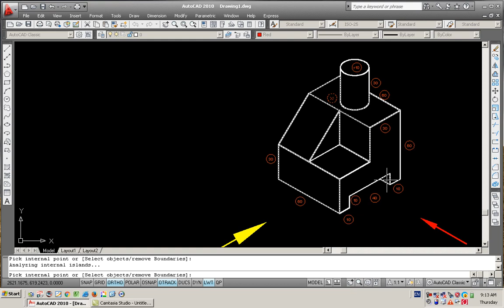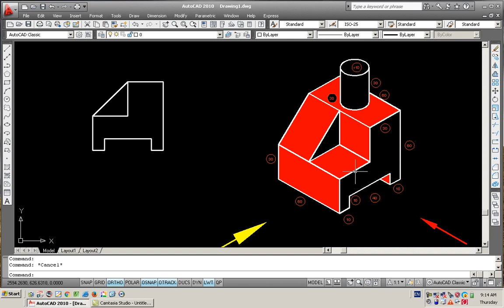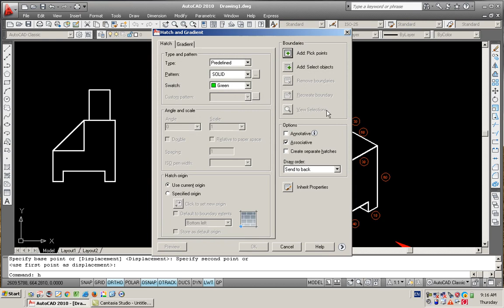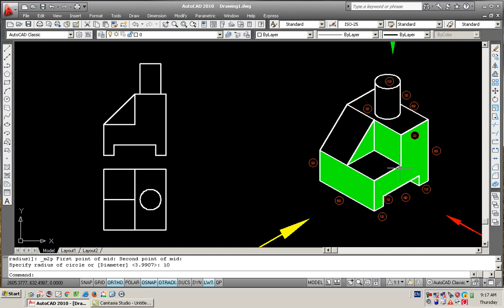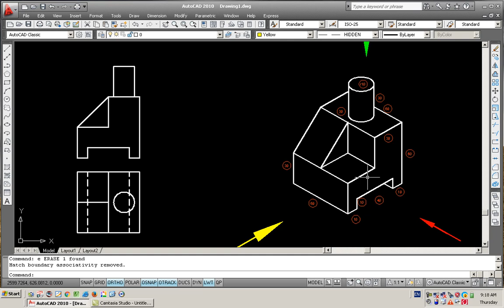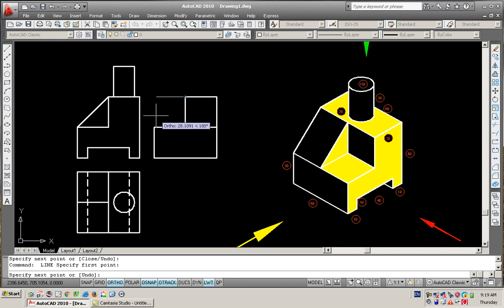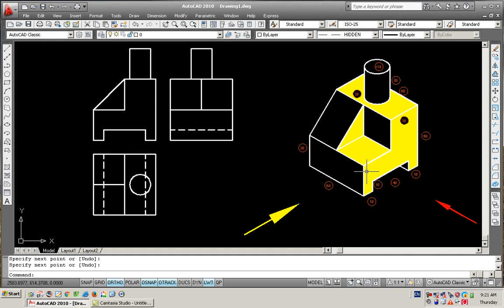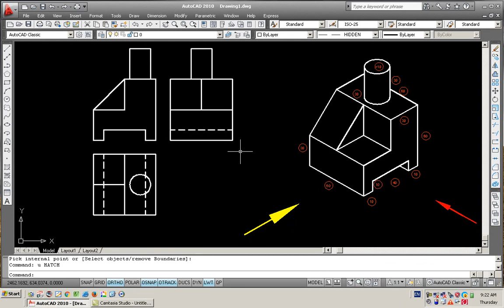عبدالاله تدمري ..مقدمة عن رسم مساقط شكل ..